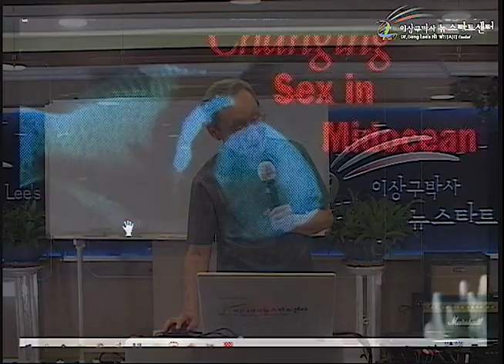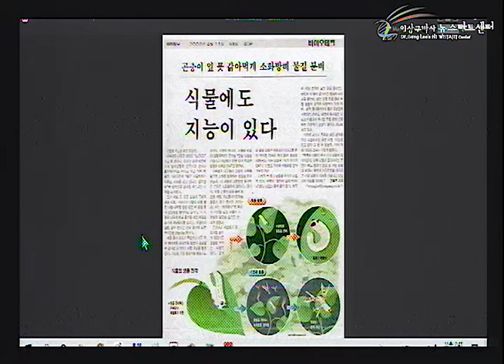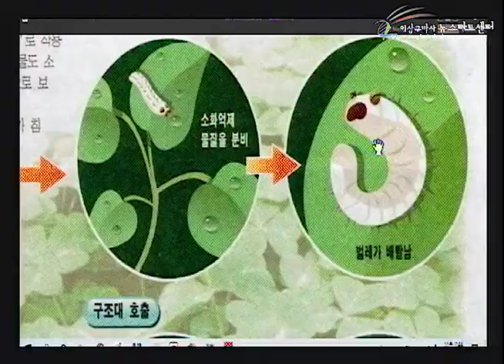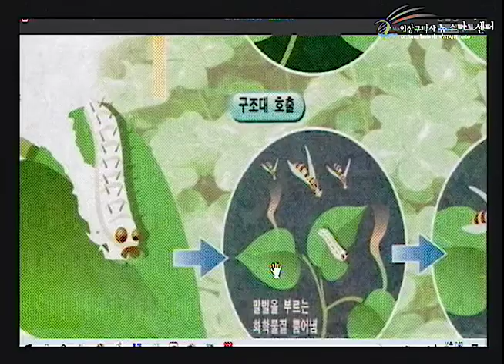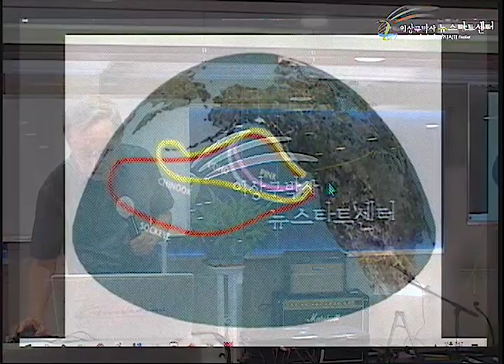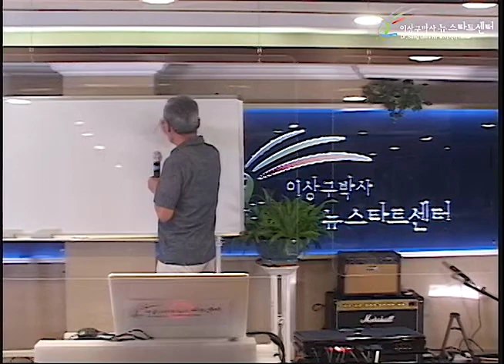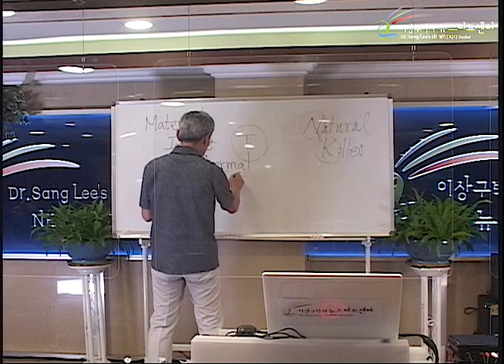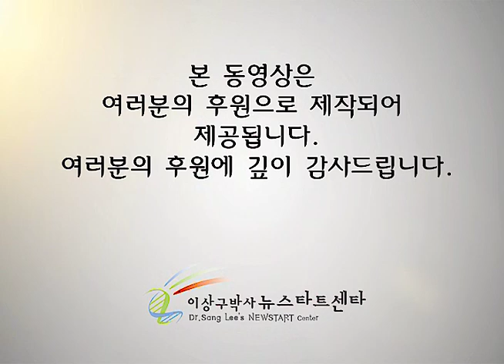R254 11 왜 하나님께 맡길 수 있는가?